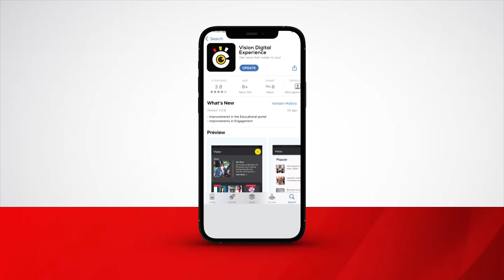Basabye kkooti esingise Kasolo ne banne ogw’okutta Nagirinya